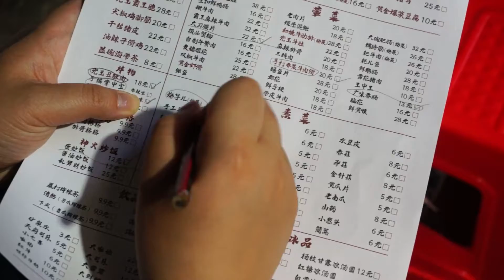Chongqing Hot Pot / 重庆火锅 - Food in Chongqing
===Address===
Zhu Guang Yu Hot Pot, No.50 Ynagheyi Road, Chongqing, China
重庆市洋河一路50号朱光玉火锅馆

===Business hours===
11:00 AM to 00:00 AM, Monday to Sunday

===Price===
98 CNY / 15 USD